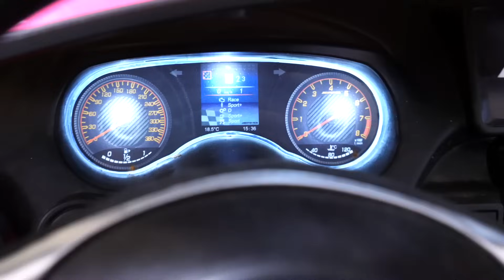Nenuco Puppen und Irene. Eis für Paul und Paula. Video für Kinder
Schau Dir unser neues Video für Kinder mit Nenuco Puppen auf Deutsch an. Heute macht Irene für die Zwillinge Paul und Paula leckere Eis.

Willkommen im Puppen Kindergarten! Unsere Showmasterin Irene kümmert sich liebevoll um Nenuco Puppen, den Zwillingen Paul und Paula, und um Baby Born. Und Peppa Wutz hilft ihr dabei. Die Beiden haben mit den Puppen immer was Tolles vor.